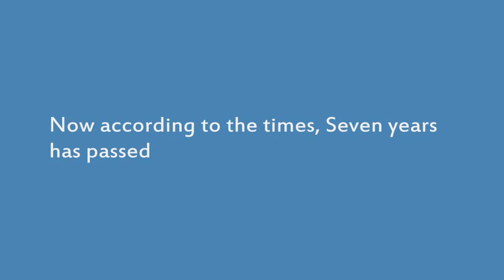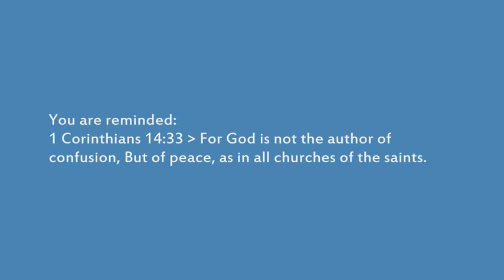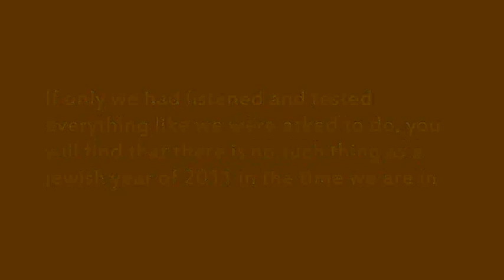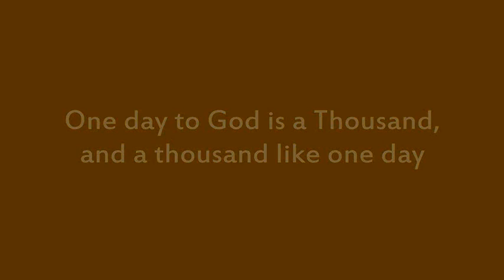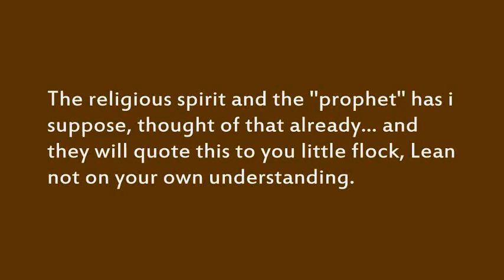Trumpetcallofgod Cult: The Lie in Plain sight.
(updated via Mobile Device)
The quote-unquote "prophet" said he never gave any dates for for the rapture, but a date for the tribulation was given.
Quote- "Speed (TImothy) said  I never said the
rapture would be in 2011, neither do any
of The Lord's Letters mention a date for
the rapture.
I know many people guessed 2011 and
that I did a Bible study that said AROUND 2011 COULD POSSIBLE
BEGIN THE "LAST WEEK" (which was an
educated guess, not a prophecy) but I
never said the rapture would be in 2011.
The Lord never contradicts Himself,
therefore if He told the apostles that they could not kn
ow the day or the hour.
Thus not one Letter gives a date.
According to TRUMPETCALL Study, The
last week, Or Last Week of Daniel
other wise known as the tribulation
period. "Question: Is 2011 the beginning of the
Tribulation Period?
Answer: Yes. After I heard God's voice for
the first time, over THREE YEARS ago I
prayed fervently,
asking when will this tribulation period
begin.The Lord answered clearly, "2011".
The Lord is indeed a revealer of secrets, to those who
diligently seek His face at all times and
concerning all things...
Above you see that speed himself made the claim that God himself said that the tribulation would start in 2011
according to the doctrine of trumpet call of god Group, the rapture is suppose to happen, before the tribulation...

2 Corinthians 11:14 King James Version (KJV) 14And no marvel; for Satan himself is transformed into an angel of light
atthew 24:5 For many shall come in my name, saying, I am Christ; and shall deceive many.

Luke 21:8 And he said, Take heed that ye be
not deceived: for many shall come in my name, saying, I am Christ; and
the time draweth near: go ye not
therefore after them.

2 Thessalonians 2:3 Let no man deceive you by any
means: for that day shall not come, except there come a falling away first, and that man of sin be revealed,
the son of perdition;

 13for those such [are] false apostles, deceitful workers, transforming
themselves into apostles of Christ,

(this channel/Videos are not  supporting amight wind ministries.)